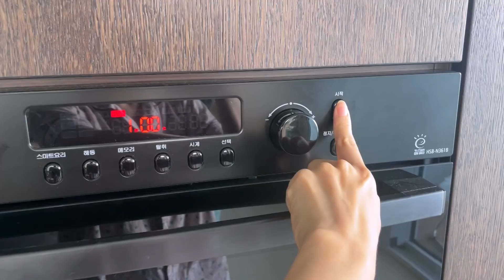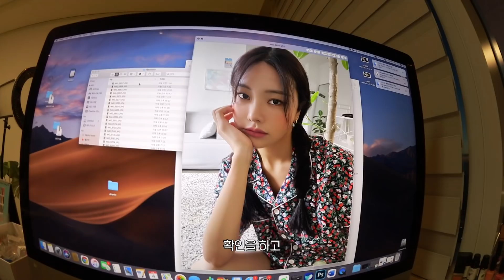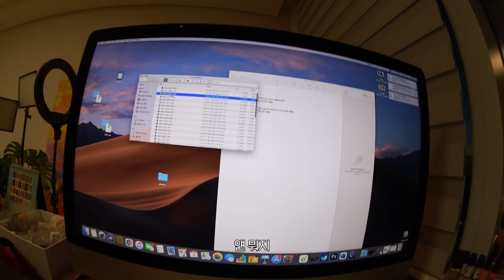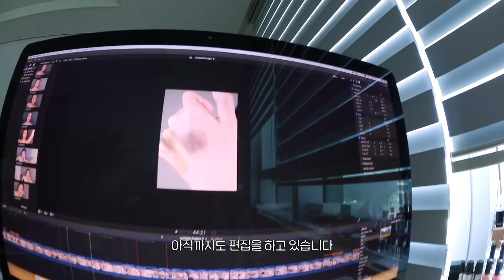VLOG :: 충격적인 인바디 결과ㅣ재택근무&직장생활ㅣ운동한지 일주일도 안됨ㅣ나름 관리의날 브이로그(?)ㅣ오늘도 열심히 사는 척....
(조효진의 더 많고 빠른 소식듣기!)

     ‼️전속회사 없습니다. 여기로 문의주세요‼️